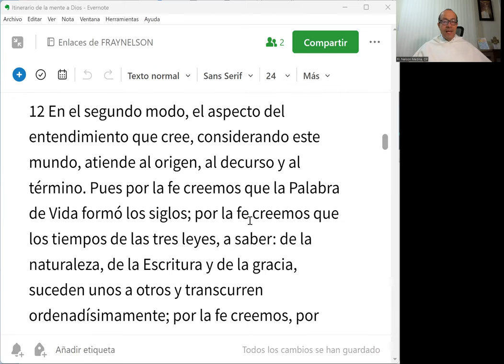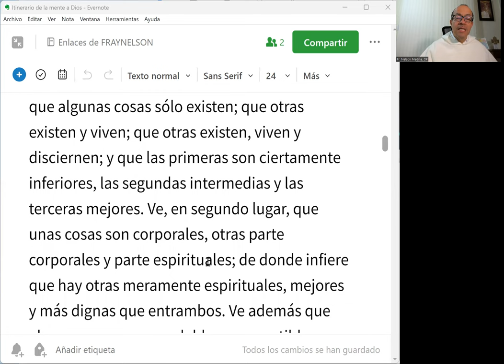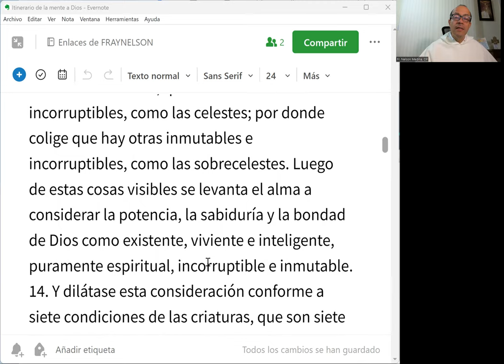IMD 08 de 33 - La fe nos permite leer el paso de Dios en la naturaleza y en la historia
La fe nos permite leer el paso de Dios en la naturaleza y en la historia.